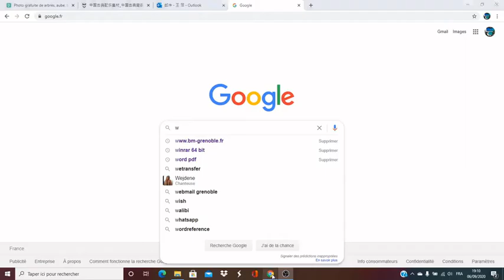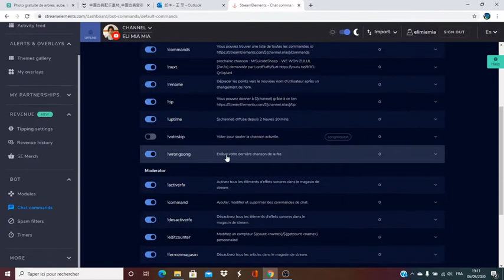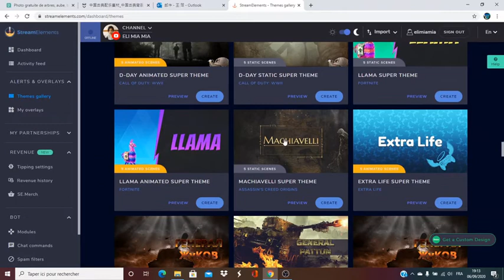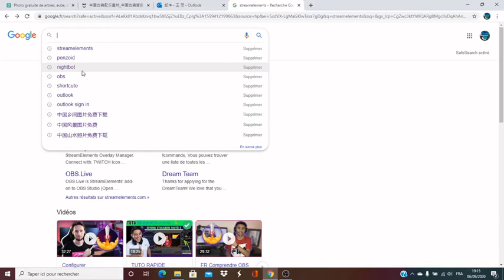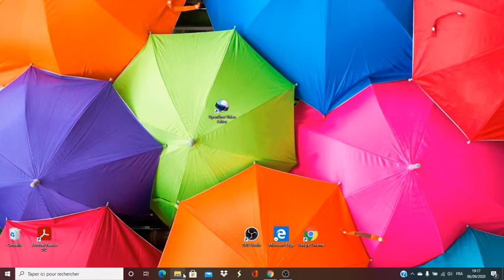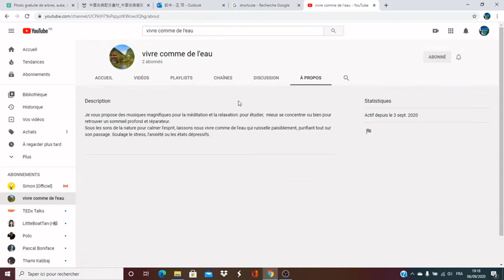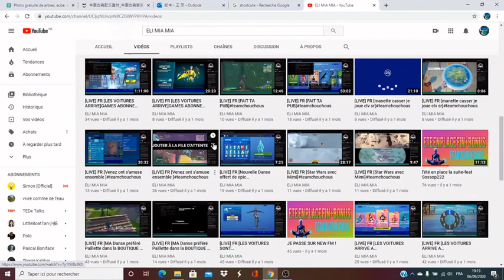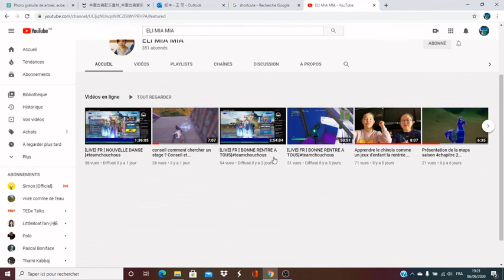Quelles application je utilise ?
Salut les amis aujourd'hui j'ai décidé de vous montrer toutes application que je utillise en montage et que je trouve pratique et utile pour vous !
teamchouchous en force !